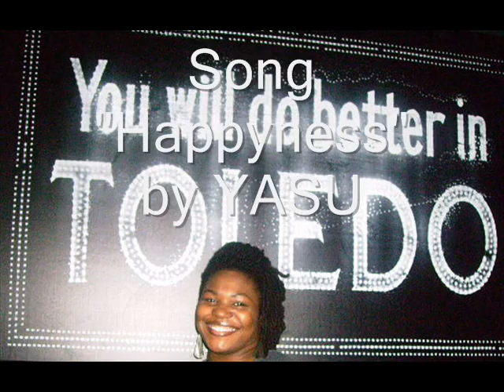Happy Hair 0001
Yasu's locked hair journey from 0-36 months. Song by Yasu, music by DJ Atobon